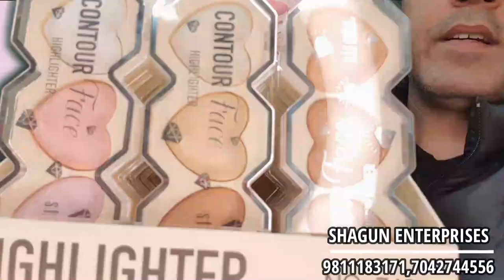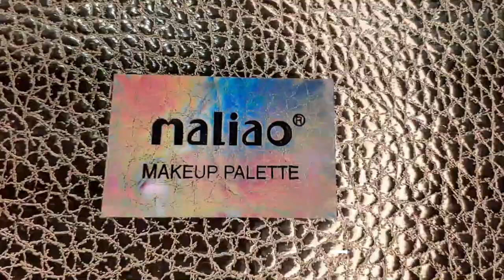MAKEUP KITS | EYESHADOW | HIGHLIGHTER | BLUSHER | LIP PALETTE | COMPLETE RANGE COLOR COSMETICS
Address :-
SHAGUN ENTERPRISES
5119/5,GROUND FLOOR
HANUMAN MARKET
NEAR JHABBANLAL DHARAM SHALA
SADAR BAZAR ,DELHI-110006
IMPORTER | WHOLESALER  |  MANUFACTURER |
ALL TYPES OF COSMETICS GOODS SUCH AS :
SHAGUN ENTERPRISES  IS A HINDI YOU TUBE CHANNEL CREATED TO PROVIDED 100% GENUINE  PRODUTS  TO OUR CUSTOMERS  |
OUR  MISSION  IS TO HELP  PEOPLE  SUCCESS IN THERE PROFESSIONAL LIFE    |

Thankyou for watching: SHAGUN ENTERPRISES
                                            ( A GENUINE  PRICE SHOP)

Comments !! I love to read your comments and try to reply all questions.